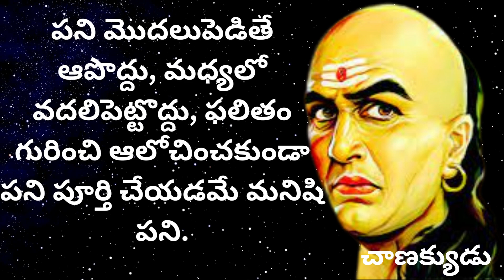Motivational Quotes Of Chanakya In Telugu